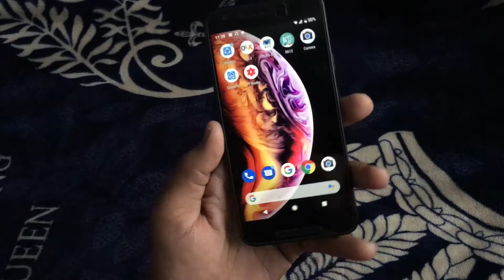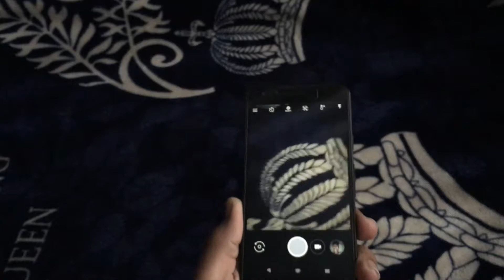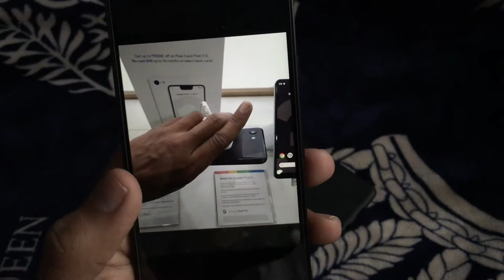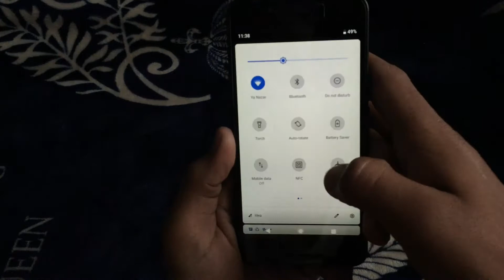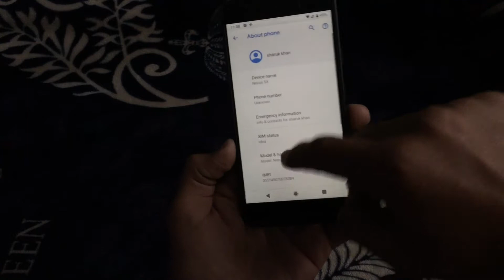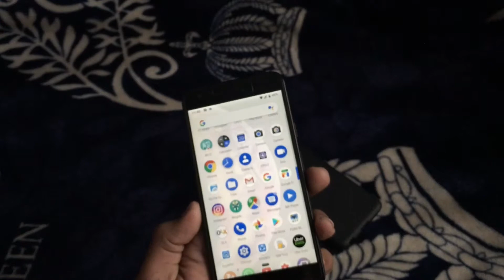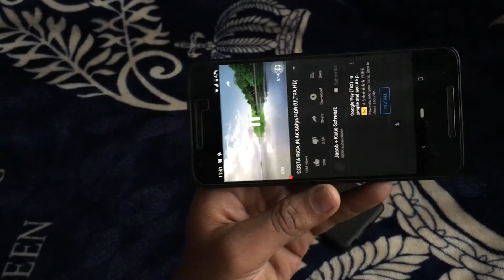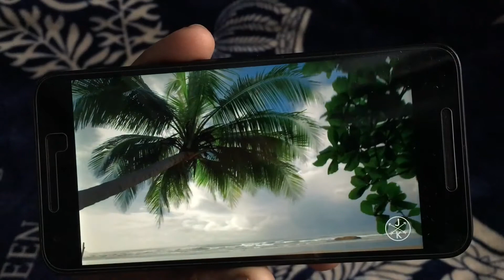Google Nexus 5X is it still worth in 2019???